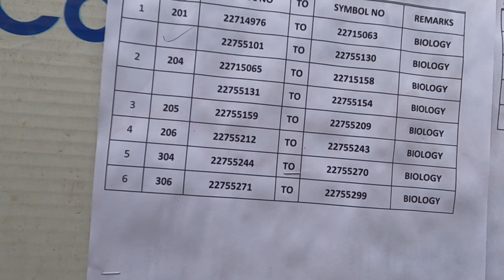Third Day of Exam-Went well🥰🇳🇵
This Video is shoot during the exam. This was my third day of the exam and it went well.
We had a exam centre in the Maga College Nepal which is located in Babar Mahal Kathmandu Nepal.
COMING back with my friends after finishing our exam is always an exciting stuff to me..🤣💵

If you like this Video thank you Keep loving and watching..